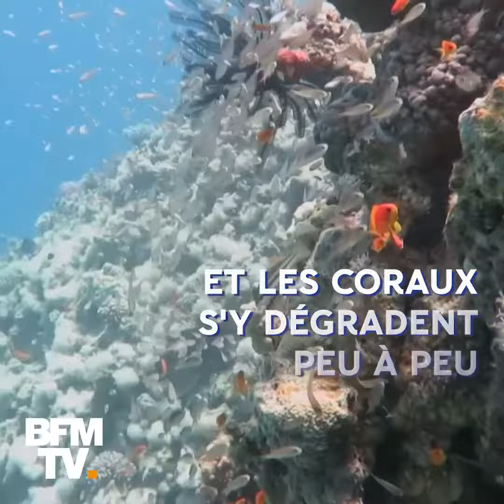La Jordanie inaugure un musée militaire sous l'eau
Le royaume espère que les 19 pièces de matériel militaire désarmées, coulées à une profondeur allant jusqu'à 28 mètres, attirera les touristes vers les sites de plongée déjà populaires à Aqaba.